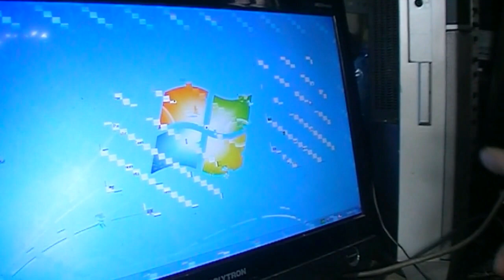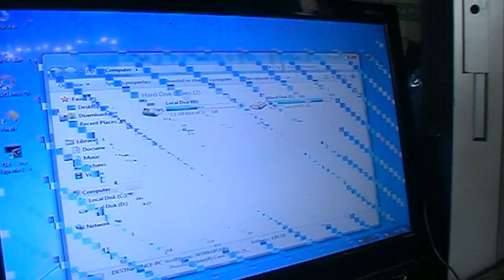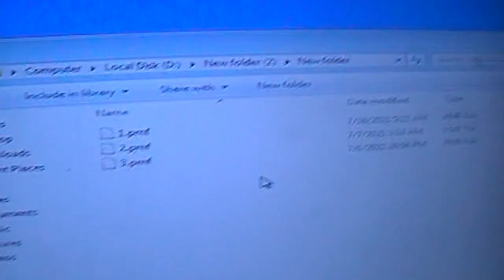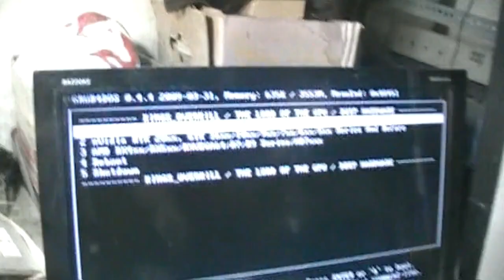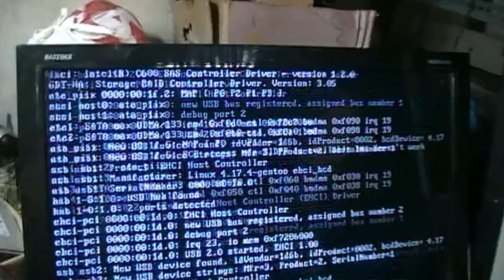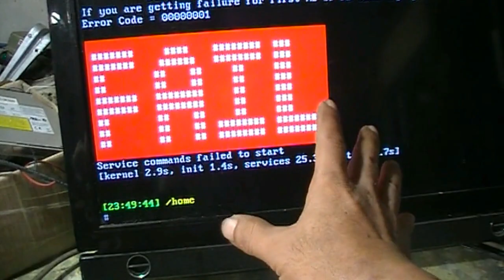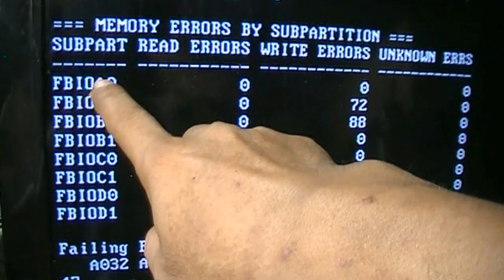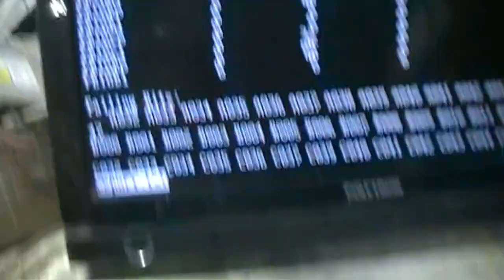Cara cek VRAM pada VGA atau GPU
Di vidio ini saya membagikan bagaimana cara saya mengecek kerusakan memori RAM pada Kartu grafis yang biasa disebut VGA atau GPU card.
RAM pada Kartu grafis biasa disebut VRAM (Video Random Access Memory), kerusakan pada VRAM ini adalah "salah satu" penyebab tampilan artefak pada layar monitor.

VRAM adalah memori khusus yang digunakan oleh kartu grafis untuk menyimpan data visual yang diperlukan dalam game dan aplikasi grafis. Dengan mengetahui jumlah VRAM yang Anda miliki, Anda dapat memahami kemampuan kartu grafis Anda dalam menangani tugas-tugas yang intensif secara visual.
VRAM sangat penting dalam pengalaman gaming dan rendering grafis yang lancar.

Bergabunglah dengan kami dalam video ini untuk belajar cara cek VRAM pada VGA atau GPU Anda dan memaksimalkan pengalaman visual Anda!

Tolong di ingat! Segala konsekuensi dari apa yang kamu lakukan adalah tanggung jawab kamu sendiri.

Mohon support: LIKE, SHARE, KOMEN, dan Subscribe DML ELEKTRONIK untuk mendapatkan notifikasi video terbaru kedepan yang mungkin unik dan bermanfaat untuk teman-teman sekalian, sekaligus itu akan membuat saya semangat untuk berbagi.

Salam sukses
DML ELEKTRONIK